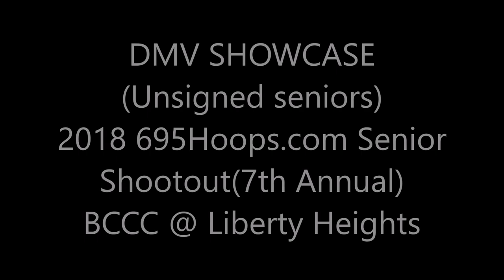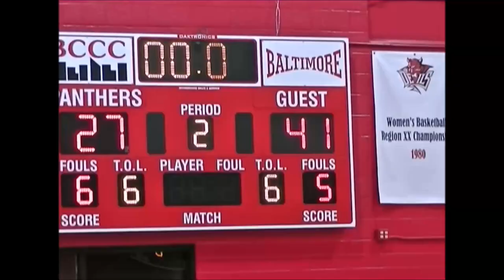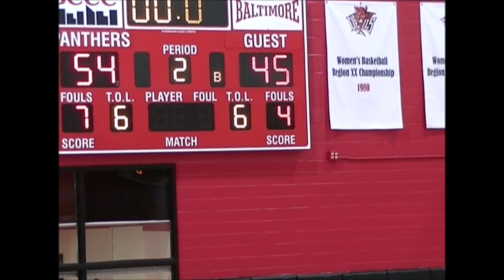DMV Showcase Black vs White; 2018 695Hoops Senior Shootout- DSN Classics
DSN Classics

DMV SHOWCASE (Unsigned seniors)
2018 695Hoops.com Senior Shootout(7th Annual)
BCCC @ Liberty Heights